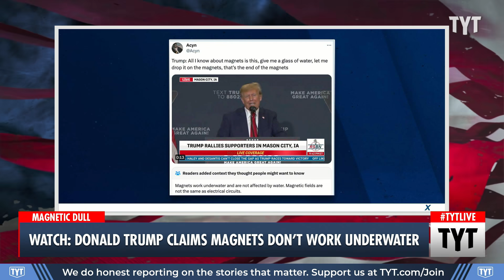WATCH: Trump Makes Bonkers Off-Script Claim About Magnets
Former president Donald Trump claimed that magnets don't work underwater at an Iowa rally. Cenk Uygur and Ana Kasparian discuss on The Young Turks.

"Former President Donald Trump's comments during an Iowa rally on Friday about magnets have prompted a wave of mockery on social media.

Trump is currently among the packed field of candidates seeking the 2024 GOP presidential nomination as he seeks a second term in the White House. Despite the competition and his litany of criminal charges, in which he maintains his innocence in, Trump is considered the overwhelming frontrunner in the race, with national polling averages regularly giving him 50 percent support from likely Republican voters."

240108__TB02TrumpMagnet